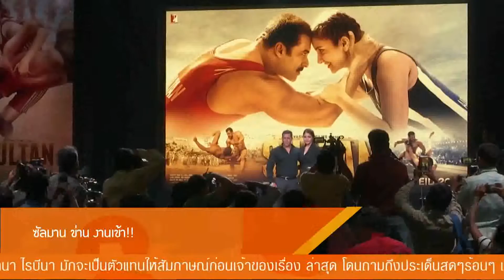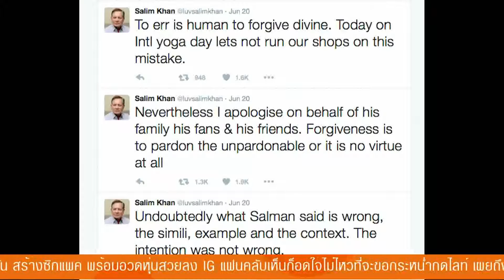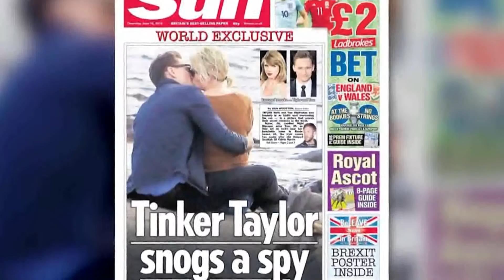Inside News Tonight | 23-06-2559 (2/4)